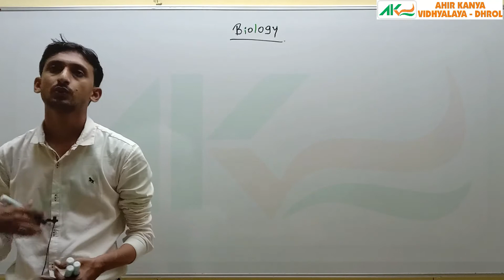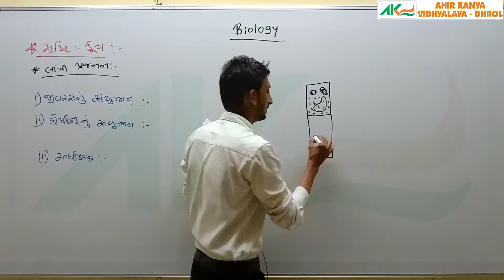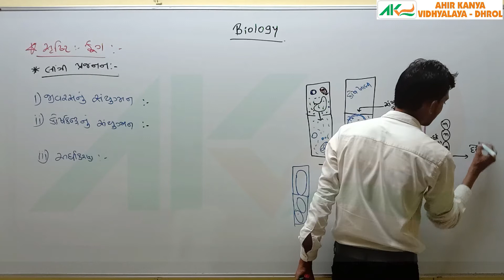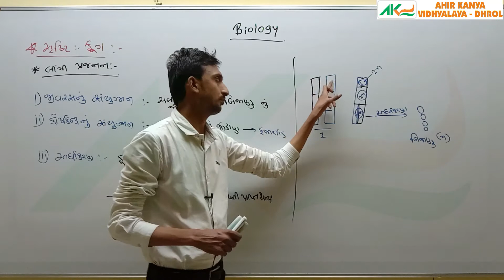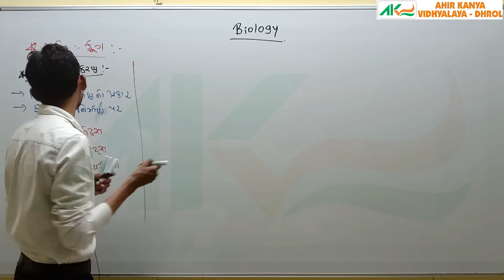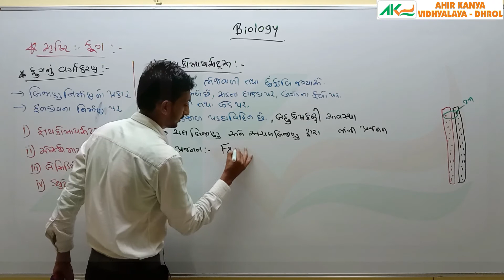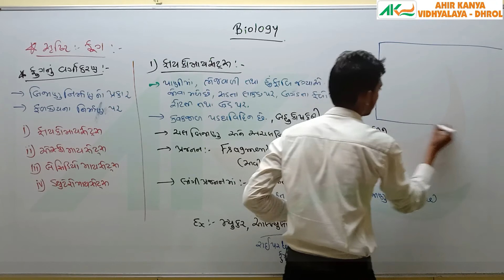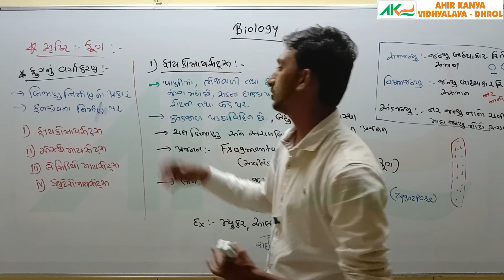L-8 Std-11 Biology Ch-2 Biological Classification - Fungi Phycomycetes - Ahir Kanya